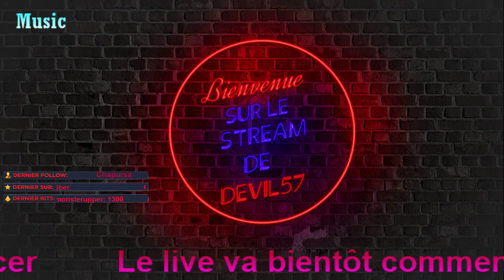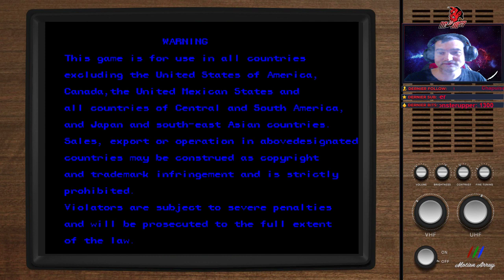Aliens Vs Predator FR 😈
Deux humains et deux predators sont contrôlables :

Lieutenant Linn Kurosawa : un cyborg des Colonial Marines Corps, elle est équipée d'un katana et d'un pistolet automatique, et combine la maîtrise d'un ancien art martial avec la puissance de ses implants cybernétiques.
Major Dutch Schaefer : un Colonial Marine dont le bras droit a été remplacé par une mitrailleuse de type M56 Smart Gun.
Guerrier predator : un vieux chasseur à la recherche de chasseurs ayant disparu sur Terre.
Chasseur predator : un jeune chasseur qui combat pour la gloire.